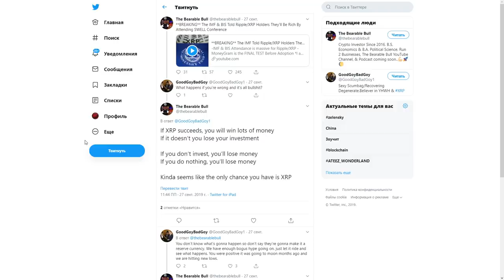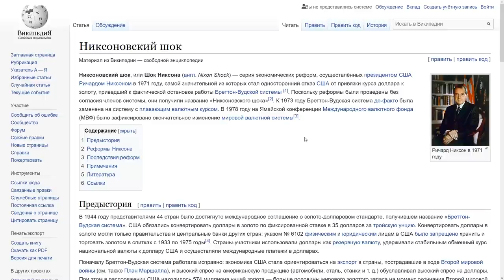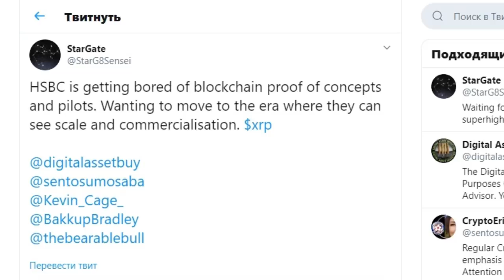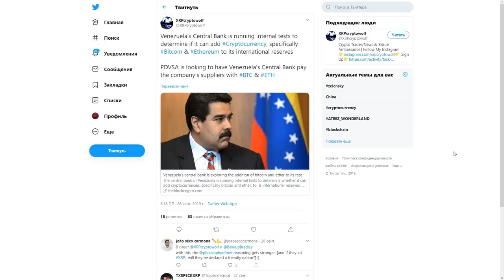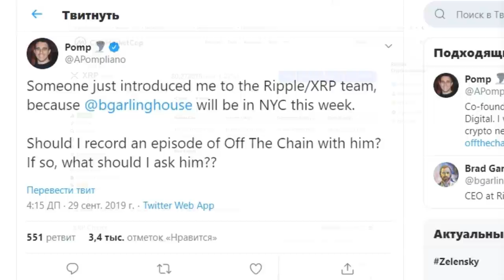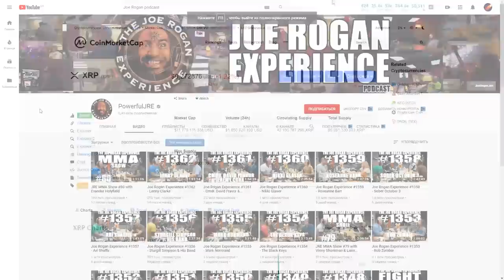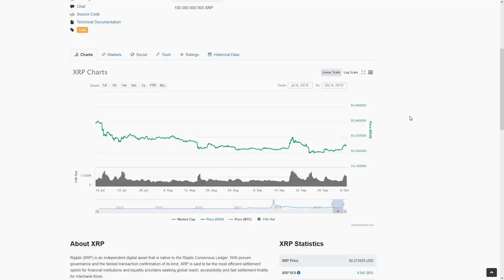Ripple (XRP) Может Достичь 10$ за 24 ЧАСА! Потому что это валюта...А НЕ ИНВЕСТИЦИЯ